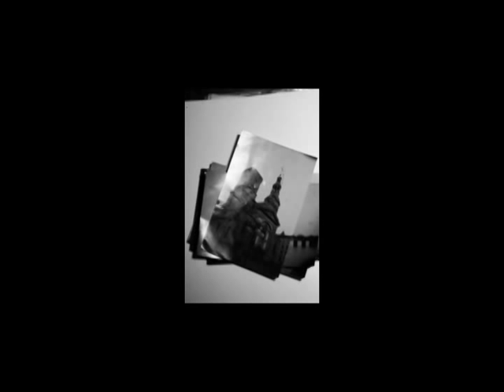Max Richter - The Blue Notebook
Max Richter's "The Blue Notebook" from the album of the same name.

Animatic by Matthew Coffey, 2011. Special thanks to Mackinley Francis, cinematography.